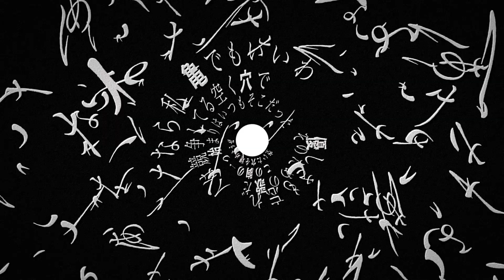akitsu -「愛の唄」cover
「あなただけを歌っていたい」

Guiano様とMyuk様の「愛の唄」を歌わせていただきました。

I sang Guiano's and Myuk's "Ai No Uta"/"Love Song".
A BIG THANKS to Nel for the amazing illustration with all the blinking frames, to VESEN for saving my audio by mastering it and to Miyuora for putting the sprites into the video! I love you all!

■movie：もう石田 様

＊illustration：Nel

＊chorus：
＊Starbii
＊G. Jae